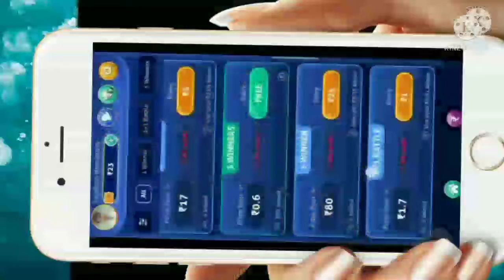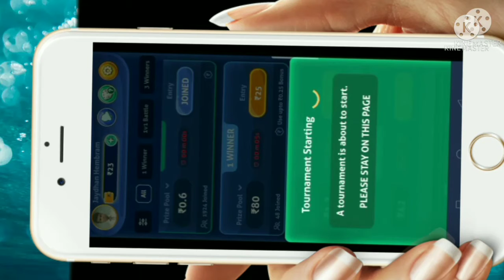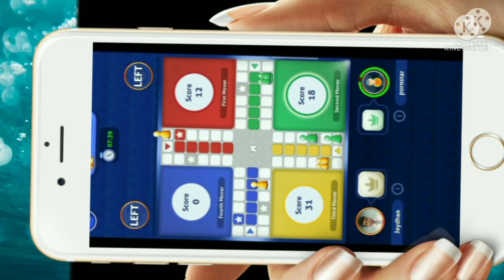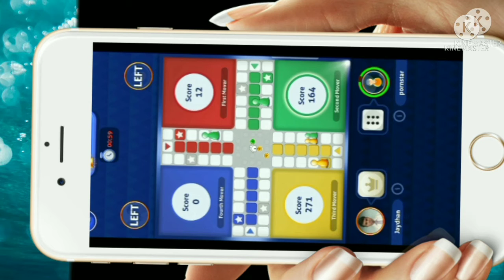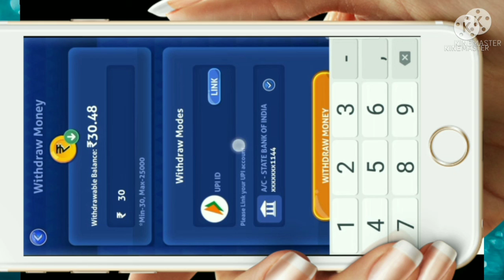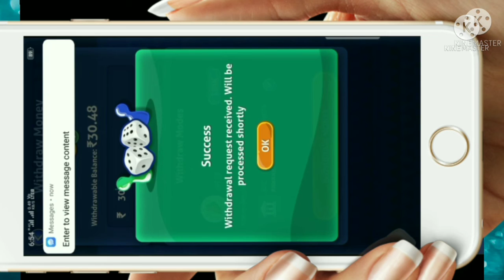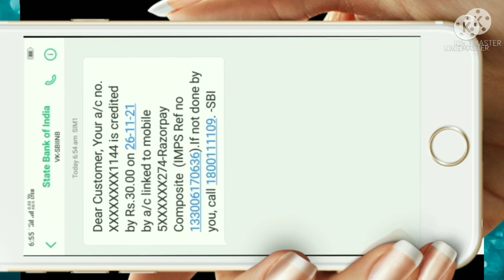Ludo Supreme Gold Me Game Kaise Khele | Ludo Supreme Gold Me Game Khel ke Paise Kamaye.Santhali_2021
Refer Code:-JOJOB14KQ3
and join with my code JOJOB14KQ3

Hi, I love playing on Ludo Supreme gold. Try it and get upto ₹15 bonus.

Hi,Friens maine is video main maine aap ko Bataya hai ki aap bhi game khel ke paise ka mana chahte hai aur ludo supreme gold per game khel ke paise earn karna chahte hai to maine aap ko Bataya hai ki aap ludo supreme gold app me game kaise khel sakte hai aur paise kaise Kama sakte hai.

Tags:-How to play game on Ludo Supreme Gold earn mony.
Ludo Supreme Gold earn mony online.
Ludo Supreme Gold khel ke paise kamaye.
Ludo Supreme Gold kaise khelen.
Ludo game kaise khelen.
Ludo game se paise kaise kam a ye.
Ludo game earn mony.
Ludo  Video2021
Ludo game gati video.